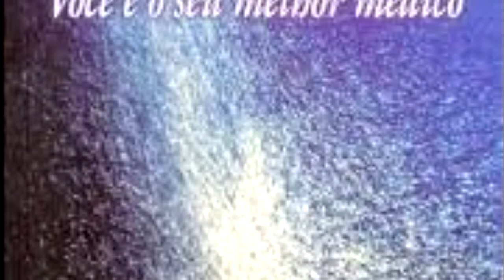PARTE 9 - A Urinoterapia a o Corpo mental - URINOTERAPIA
A Água Da Vida - URINOTERAPIA, VOCÊ É O SEU MELHOR MÉDICO

Extraído do Livro a Água da Vida Você é o seu Melhor Médico - Dr. Christian Tal Schaller e Johanne Razanamahay - Editora Madras - 1998

Ajude o canal a crescer faça uma doação:
Créditos:

Foto de Prabhala Raghuvir no Pexels
Foto de PhotoMIX Company no Pexels
Foto de Marcus Aurelius no Pexels
Foto de Sunsetoned no Pexels